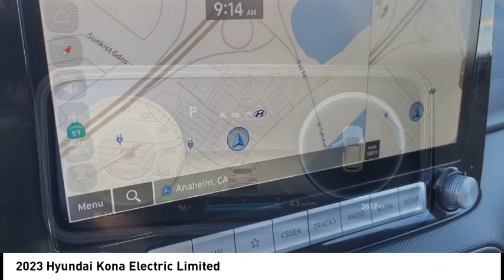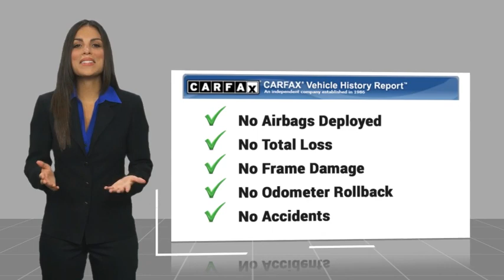2023 Hyundai Kona Electric LA17850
2023 Hyundai Kona Electric Limited

1271 S. Auto Center Dr.